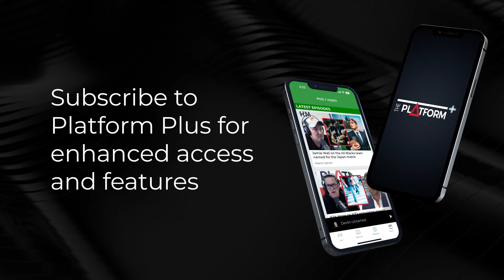Justin Marshall Breaks Down the Crusaders' 26-6 Loss vs the Blues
Justin Marshall - highly-regarded rugby commentator and 81-test All Black - joins Martin Devlin on It's Only Sport to share his thoughts on the Super Ruby Pacific fifth round matches. The weekend kicked off with the Hurricanes hammering the Rebels 54-28 to maintain their perfect start to the season, and featured the Blues getting one over their old rivals the Crusaders 26-6 and the Western Force causing a major upset beating the Reds 40-31.

Marshall works his way through the Crusaders' performance and what went oh so wrong for his former side, as they sit bottom of the ladder with five straight losses to start the season. He also talks about the Hurricanes continuing to top the table without a loss to speak of in 2024, and the incredible atmosphere at the Fijian Drua-Waratahs match in Lautoka.

Listen to the full interview with Martin Devlin & Justin Marshall

Sean Plunket: 7am - 10am
Michael Laws: 10am - 1pm
Martin Devlin: 1pm - 4pm